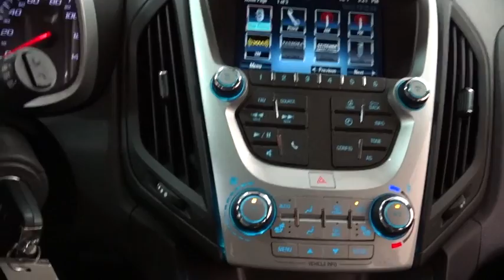2016 Chevrolet Equinox Des Plains, Niles, Glenview, Chicago, Elk Grove, IL BP6221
Bredemann Chevrolet
1401 Dempster St

$AVE THOU$AND$ AND THOU$AND$ FROM NEW ON THIS LIKE NEW 2016 CHEVY EQUINOX LT - THIS EQUINOX IS LOADED WITH DRIVER CONVENIENCE PKG: * PWR SEAT ADJUST-DRIVER, 8-WAY * REMOTE VEHICLE START * AIR CONDITIONING, AUTOMATIC * HEATED FRONT SEATS * LEATHER WRAP STEERING WHEEL WITH AUDIO CONTROLS - CHEVROLET MYLINK, HANDS-FREE SMARTPHONE INTEGRATION WITH PANDORA AND STITCHER, BLUETOOTH AUDIO STREAMING * VOICE-ACTIVIATED TECHNOLOGY AND MORE.For 100 years, families have trusted the BREDEMANN family with all of their automotive needs. Buy at Bredemann and you'll understand why you see sooo many of our nameplates on the back of Chicagoland's very best vehicles! ENJOY NO HAGGLE LOW PRICED BUYING !